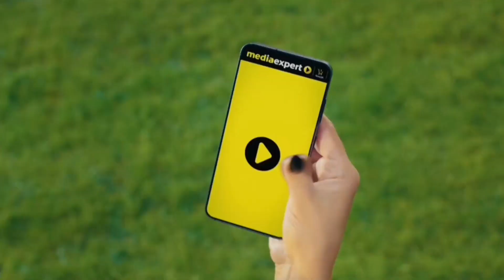L4INE Seriale - start kanału początek telezakupy i pierwszy blok reklamowy z dniem 15.06.2024